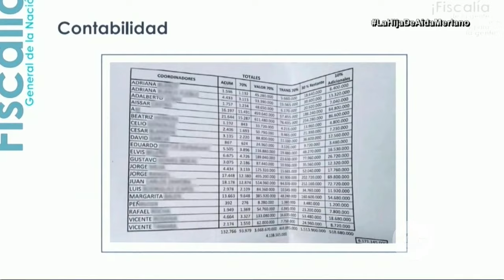Reviva el capítulo 319 de Los Informantes - Los Informantes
Como todos los domingos, les traemos tres grandes historias: 'Aída Victoria Merlano: "Todo por mi madre"'', 'Suso el Dany' y 'Las vidas del Culebro Casanova'.